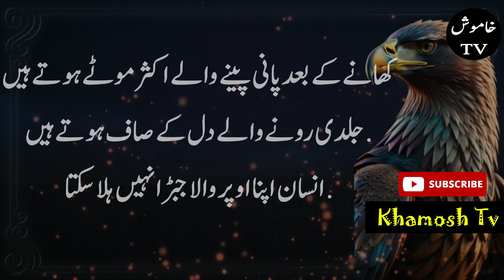Hakeem Luqman Ke Urdu Totke /Nuskhe | Helth Tips | health remedies | Khamosh Tv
Hakeem Luqman ke desi Nusky | Hakeem Luqman Ki Zindagi Bhar ki Mehnat Totke l بہترین ٹوٹکے

amazing Urdu desi totkay | New tips and remedies | Hakeem luqman
Hakeem Luqman ki 10 Naseehate jo Bimarion se Mehfooz kare
Advices of Hakim Luqman|The Essence of Hakeem Luqman's
);-hakeem lukman ke nuskhe
);- hakeem luqman ke aqwal
);-hakeem luqman ke bare mein